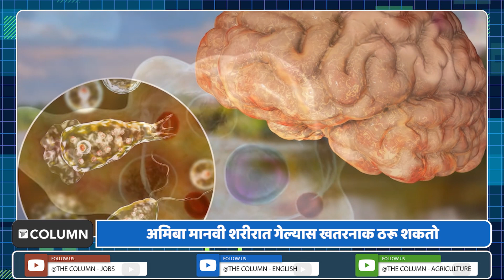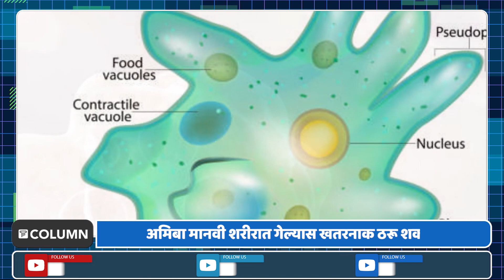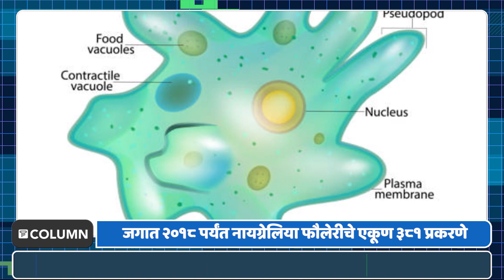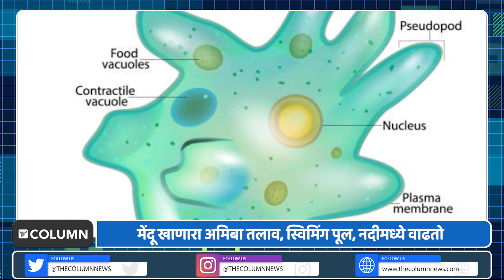Brain Eating Amoeba : कोरोना नव्हे, आता 'या' नव्या आजाराची भीती; थेट मेंदूलाच धोका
जगभरात कोरोनाचा संसर्ग पुन्हा एकदा थैमान घालत असतानाच आता आरोग्य यंत्रणा या परिस्थितीशी दोन हात कसे करायचे यावर विचार करताहेत. हे कोरोनाचं संकट शमत नाही, तोच आणखी एका संकटाची चाहूल लागलीये. दक्षिण कोरियात प्रथमच दुर्मिळ आणि प्राणघातक मेंदू खाणारा अमिबा सापडला.  या दुर्मिळ अमिबामुळं अलीकडंच एका ५० वर्षीय व्यक्तीचा व्यक्तीचा मृत्यू झाला.